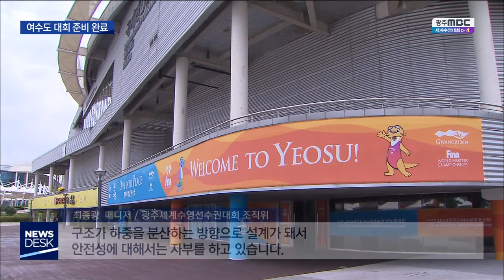[뉴스데스크]오픈워터 '푼툰' 준비완료